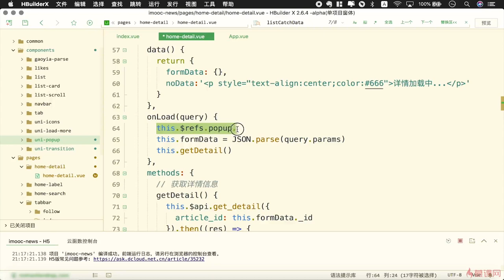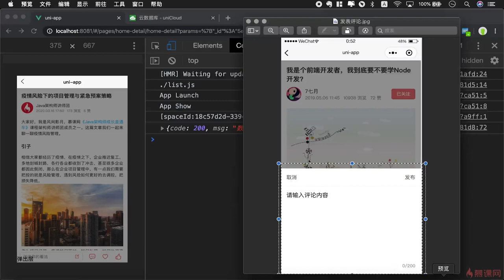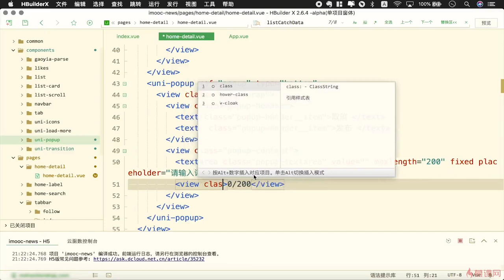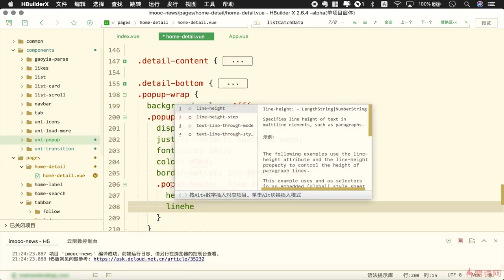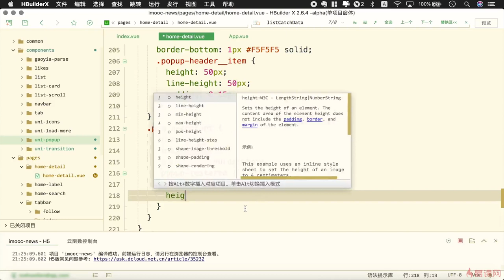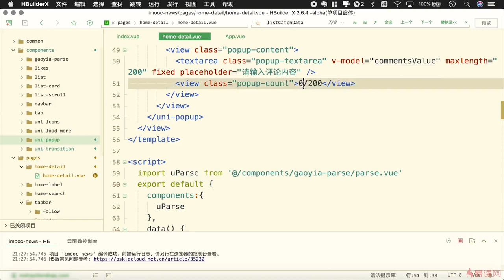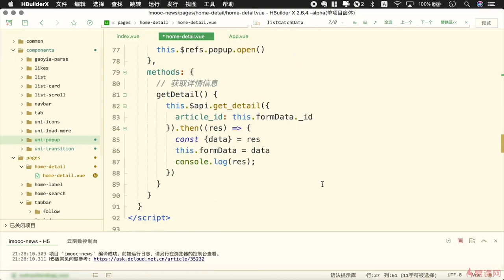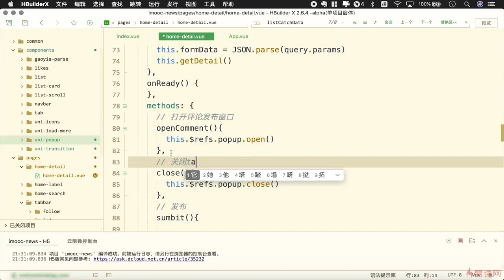8.5 发布窗口展示｜uni-app 项目实战（详情页功能模块）｜uni-app & uniCloud 从零入门开发《IT技术资讯类跨端应用》项目实战